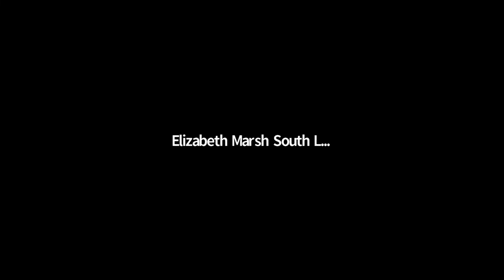Labour Coast & Country 2021: Winning in 2022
Check out our third panel from our 2021 Virtual Conference: Winning in 2022. Where we discuss where we can make gains in 2022 and where we already did well in 2021. Chaired by Jonathan Wallcroft, Keynsham Parish Cllr with: Nia Griffith Shadow Welsh Secretary, Beccy Cooper Worthing Cllr, Jeremey Rowe South Norfolk Cllr, Shaida Hussain Cherwell Cllr.